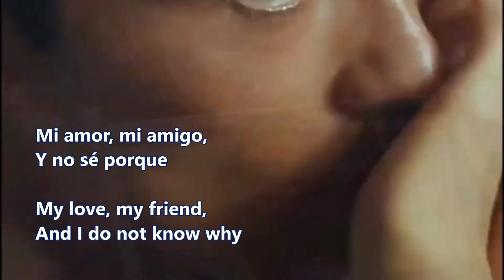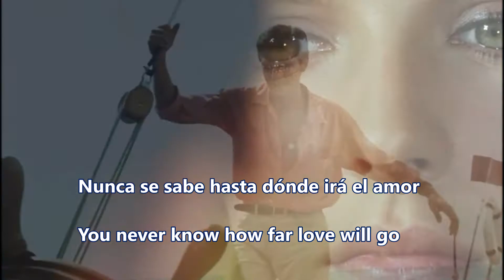Marie Laforêt - Mon Amour, Mon Ami (English - Spanish subtitles)